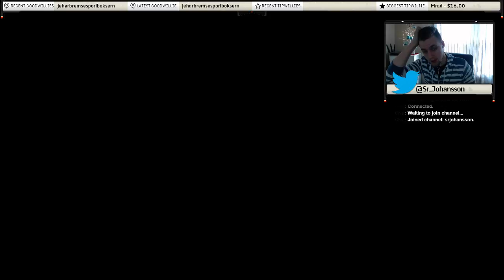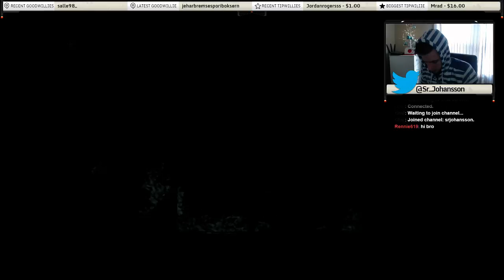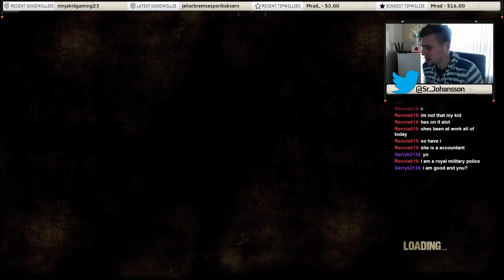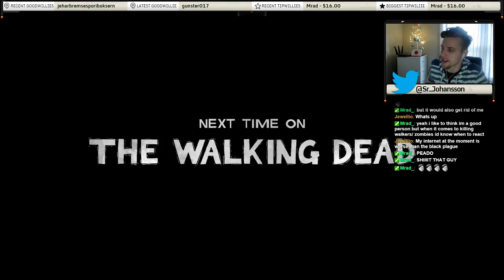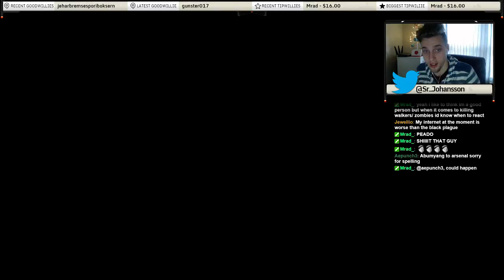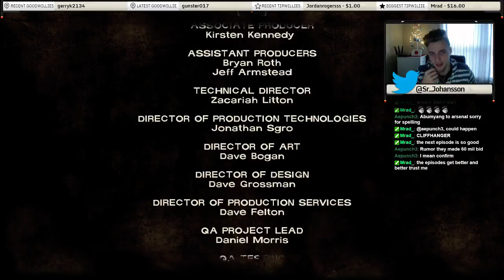The Walking Dead | Episode 3 | Livestream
My live play through of Telltale's The Walking Dead Episode 3 -- Watch live